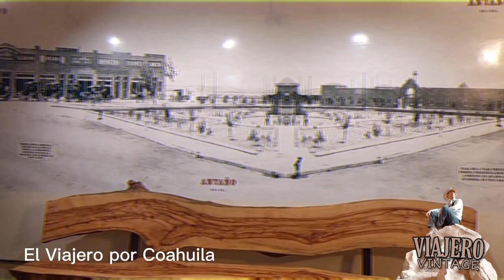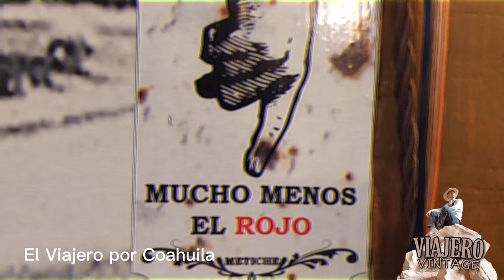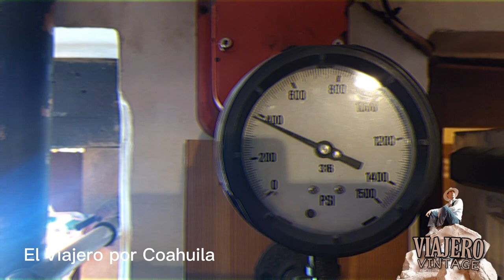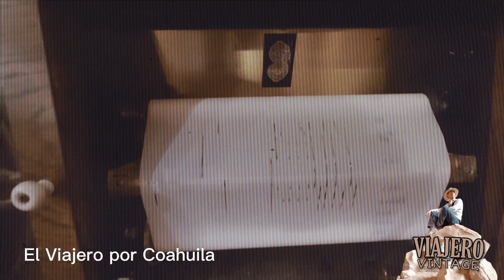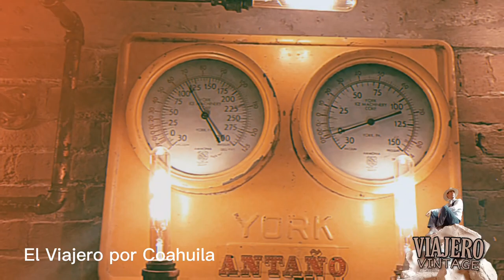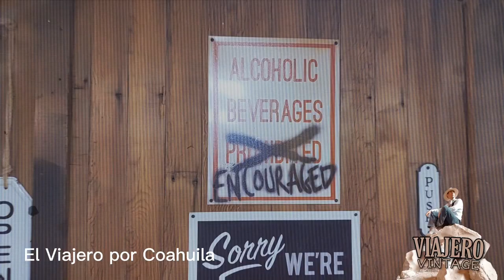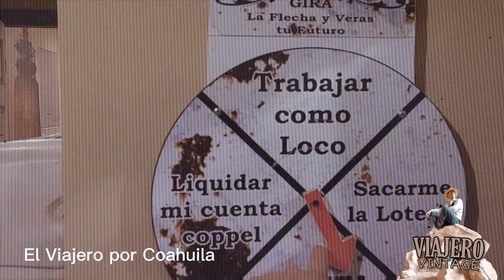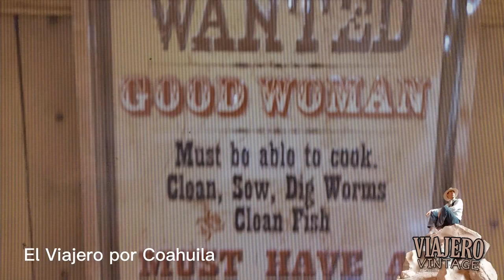NUEVA ROSITA, COAHUILA/ANTAÑO/HERMOSO RESTAURANTE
EN NUEVA ROSITA COAHUILA EXISTE UN RESTAURANTE CON MUCHA IDENTIDAD, ENTRAR EN EL TE ARREBATA IRREMEDIABLEMENTE A UN PASADO DE GLORIA. SE LLAMA ANTAÑO Y NO DEBES DEJAR DE IR A VISITARLO.